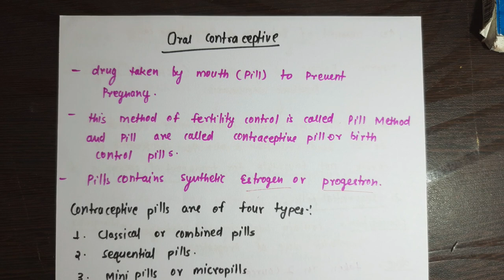Oral contraceptive/fertility control/contraceptive pills/birth control pills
This video is related with the oral contraceptive pills physiology which is used for the fertility control. In this video I try to explain about the four types of pills that is classical or combined pills, sequential pills,mini pills or micro pills.
I'm also provide notes related about the topic which is directly ask in the university examination.